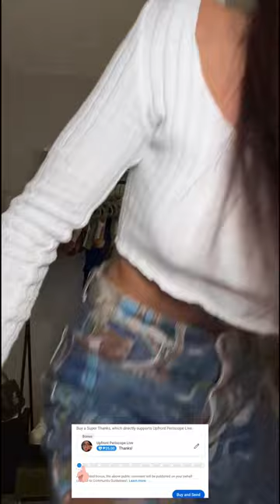Bigo live 😍 Pretty Girls 💎 live stream #606